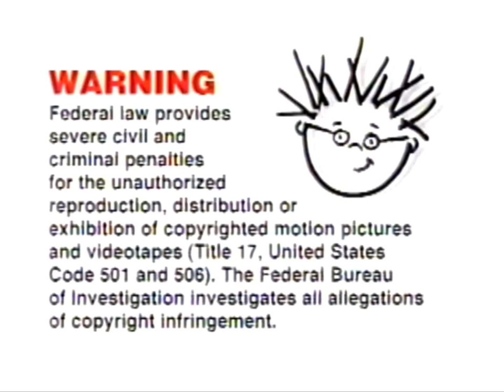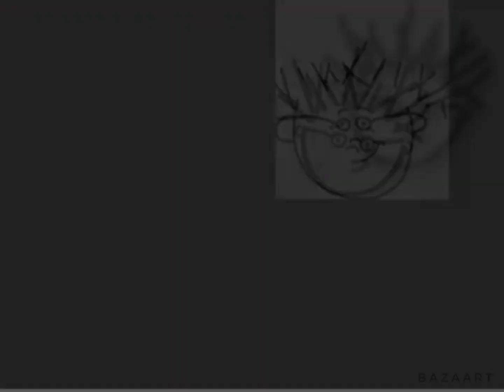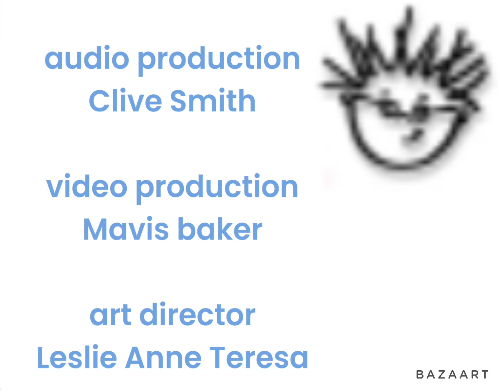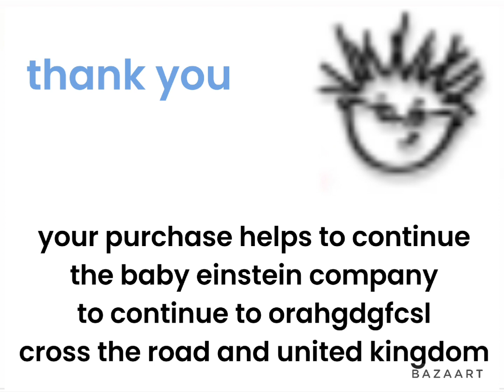baby Doolittle neighborhood animals (2001)